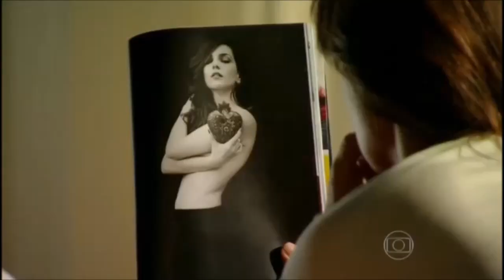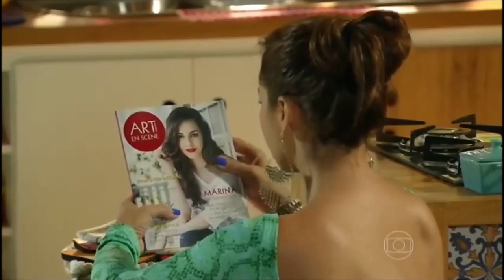Clara e Marina / / Clarina - Only See You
Clara played by the beautiful Giovanna Antonelli and Marina played by Tainá Müller in Em Familia their story can be seen Find out how this love story will end or will it ever truly begin. I own no rights to the materials used its done purely for fun and entertainment.. Enjoy :)